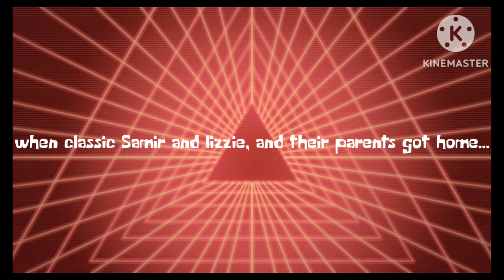classic Samir and lizzie host a water balloon fight while grounded